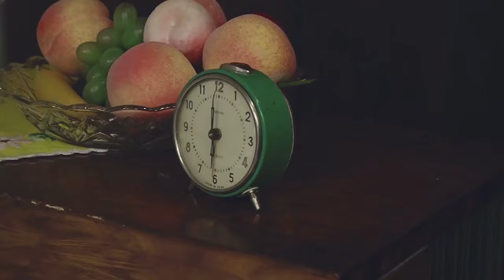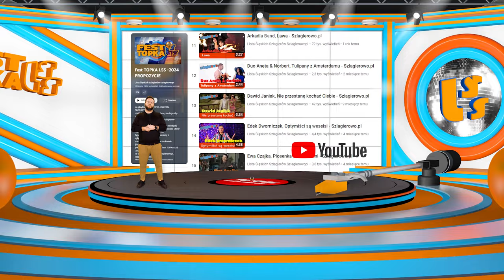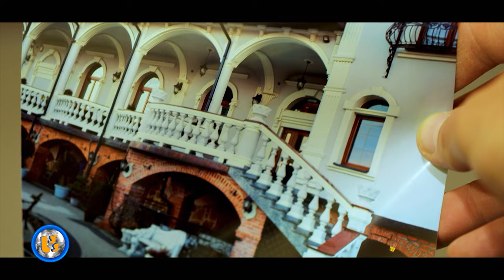Oficjalne Notowanie LSS, 866 cz.1 - 17.11.2024r.